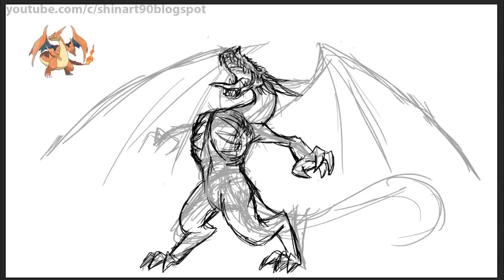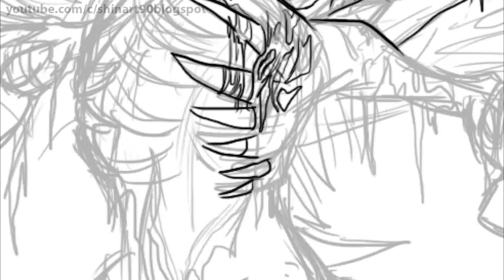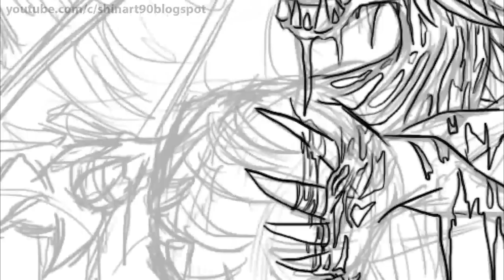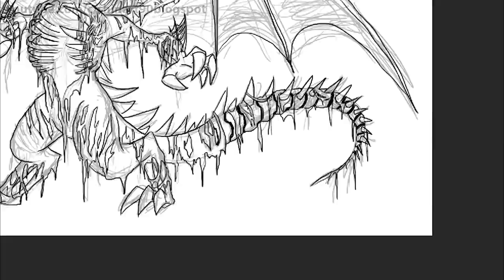Pokemon Zombie #3: Realistic Zombie Mega Charizard Y - Happy Halloween !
Happy Halloween !

1. A Walk In The Park 2 - Martin Gauffin

2. Quirky Orchestra 4 - Josef Habib

3. Quirky Orchestra 17 - Josef Habib

4. Quirky Orchestra 8 - Josef Habib

5. Waltz Of The Dead - Håkan Eriksson